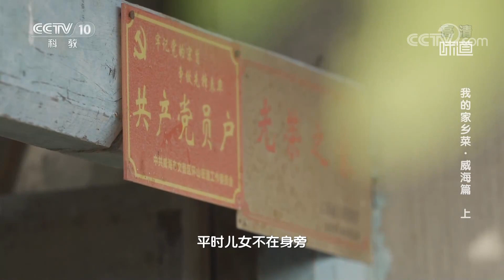《味道》据说这些美食只有在山东威海才吃得到！（上篇）20201121 美食中国 Tasty China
本期节目主要内容：  位于山东半岛东端，风景如画的威海市，绵长海岸线带来的丰饶海洋物产成就了威海海鲜美食的盛宴。这里的人们世世代代享受着这份大海的馈赠，创造着属于他们的烟火人间，而这份富足与安宁，离不开当地消防队员们数十年如一日的守护。这些可爱的消防队员们在尽职尽责完成各种应急救援任务的同时有着属于他们自己独特的“烟火气”。